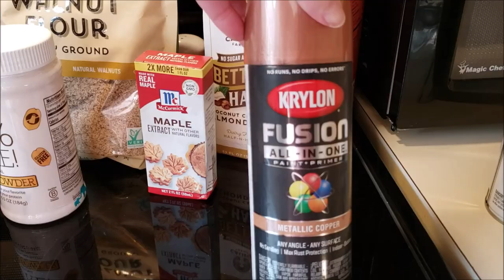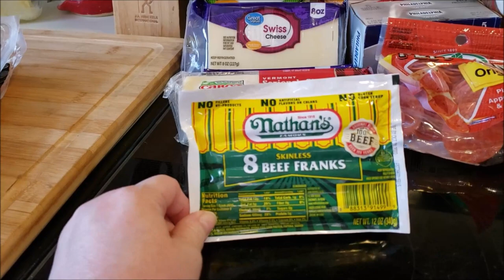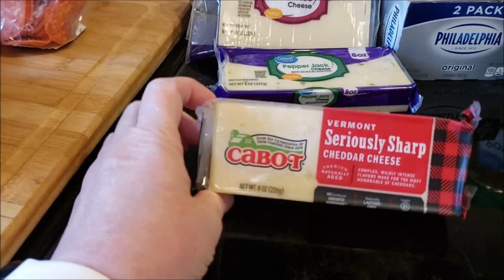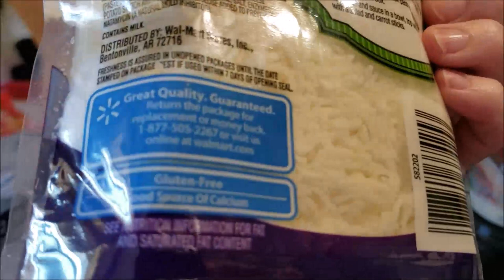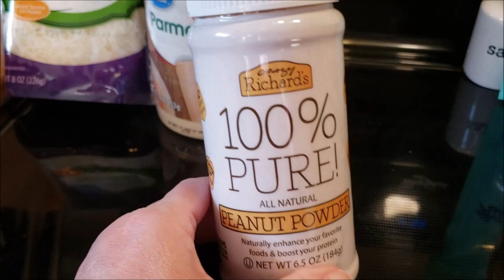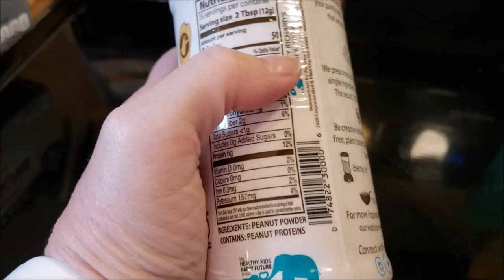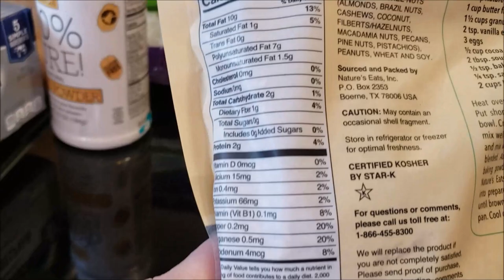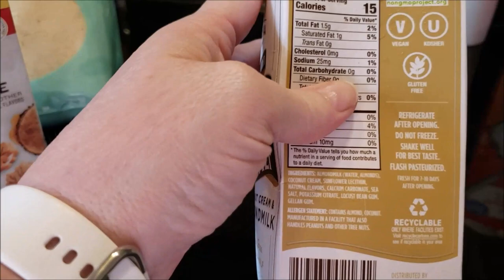VLOG Keto Corn Dogs Home Repairs Prepping to Paint